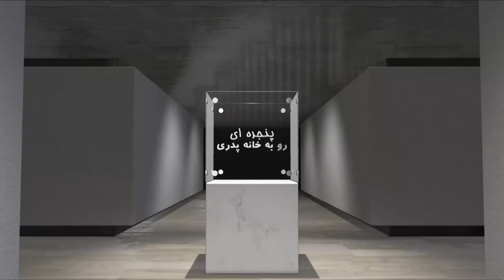A Window to the Fatherland - Wednesday 24 February 2021